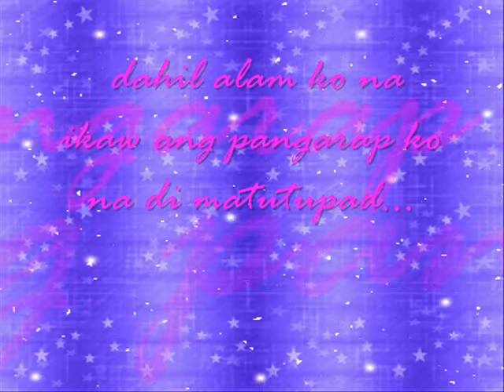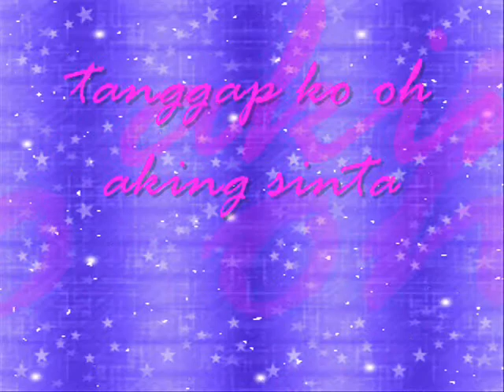Pangarap lang kita